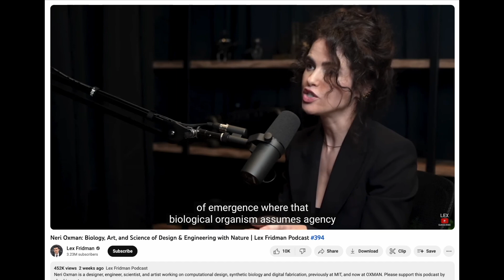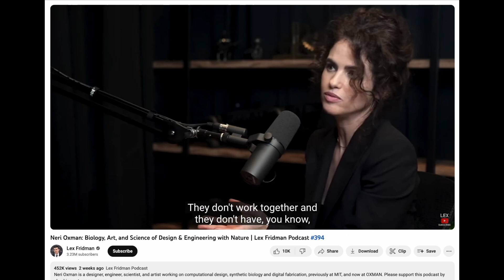Clip: Robotics, Environmental Templating, and Ego Death For Swarm Intelligence in Non-Social Insects